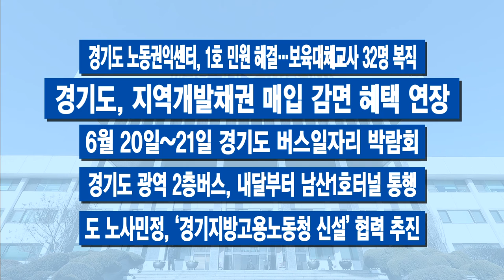100초 주간브리핑 - 6월 셋째 주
6월 셋째 주 경기도의 주요 소식만 간추려! 딱 100초간 전해드립니다.

1.경기도 부동산 허위매물 신고 작년보다 절반 가까이 감소

2.이 지사 “닥터헬기 착륙 책임질 것”…학교운동장서 이착륙

3.“공공시설물 주인은 도민” 경기도 326개 공공시설 개방

4.“과학수사로 끝까지 추적” 경기도 특사경 ‘디지털포렌식’ 구축